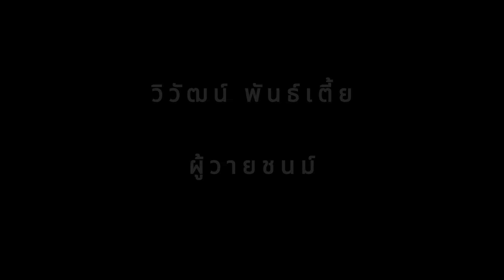เราและนาย แด่ "วิวัฒน์ พันธ์เตี้ย"...-ผู้วายชนม์-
เราและนาย
แด่ "วิวัฒน์ พันธ์เตี้ย"...-ผู้วายชนม์-